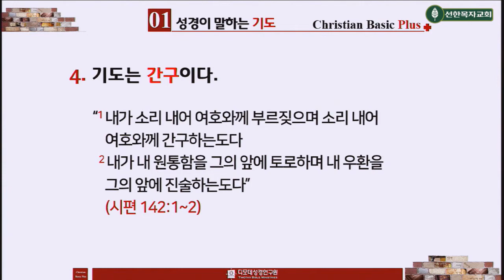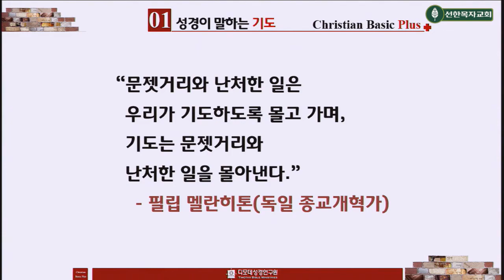모든 믿는 자의 특권 - 기도|고태형 목사|히브리서 10:19-22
모든 믿는 자의 특권 - 기도
고태형 목사
11/6/2020 금요 예배